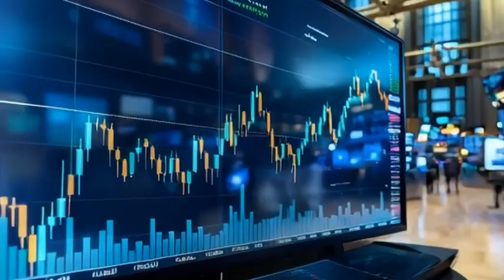Oumuamua - The Interstellar Rock That Shocked Our Intelligence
Oumuamua -The Interstellar Rock That Shocked Our Intelligence — And Whether It's Coming Back

In 2017, our solar system received an unexpected visitor from beyond the stars — ‘Oumuamua. This mysterious interstellar object defied all expectations with its unusual shape, unexplained acceleration, and puzzling composition. Was it a natural space rock, a fragment of an alien world, or even evidence of extraterrestrial technology? Scientists are still debating. Discover the strange story of ‘Oumuamua — the cosmic enigma that changed how we see the universe.

🚀 Learn why ‘Oumuamua shocked astronomers
🔍 Explore the wild theories behind its movement
🌌 Find out what it means for the search for alien life
🔭 And discover how we’re preparing for the next interstellar visitor